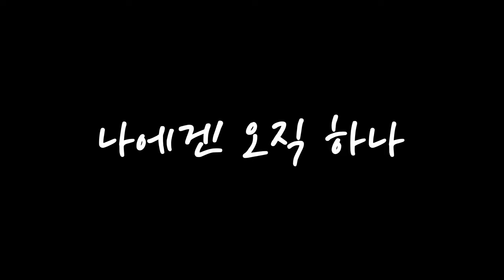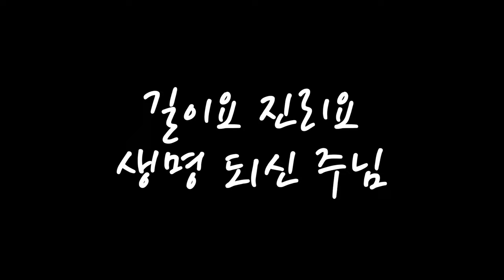[찬양] 오직 예수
제목 : 오직 예수 / 곡 : 이장희
(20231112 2부예배 찬양 중)

- 1부 예배                             주일 오전 09 : 00
- 2부 예배                            주일 오전 11 : 00
- 3부 예배                            주일 오후 16 : 00

- 1st Service (SUN)                                       09 : 00 am
- 2nd Service (SUN)                                     11 : 00 am
- 3rd Service (SUN)                                      16 : 00 pm